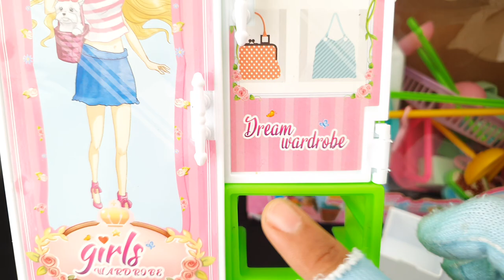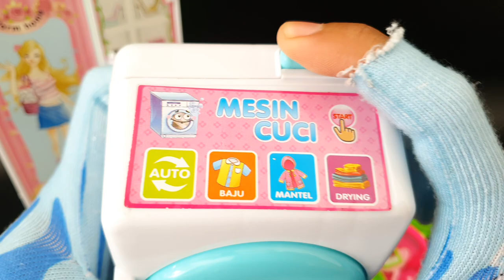8 Minutes Satisfying With Unboxing Fun Toy Laundry Kit ASMR - iron, clothes, softener, detergent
8 Minutes Satisfying With Unboxing Fun Toy Laundry Kit ASMR - iron, clothes, softener, detergent